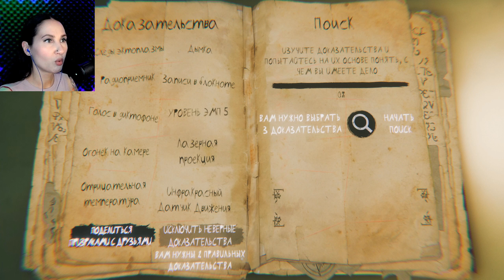ОТВЫКЛА ОТ ЭТИХ СКРИМЕРОВ / ГОСТ ЭКСАЙЛ Дуо Опытный Дело №5 / GHOST EXILE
Сегодня в Гост Эксайл поедем на деревянный домик, чтобы показать вам нововведения и изгнать призрака! Наливайте чаю, будем изгонять призрака вместе!

Ghost Exile - это кооперативный хоррор до 4 игроков от русских разработчиков. Игра в раннем доступе с 7 января 2022. При охоте на призраков вам нужно определить тип призрака и провести ритуал изгнания - тогда призрак больше не сможет причинить кому-то вред.

Гост Эксайл прохождение
Гост Эксайл обновление
Гост Эксайл обновление 2023
Гост Экзайл как играть что делать
Ghost Exile игра
Ghost Exile обновление
Русская фазмафобия
Хоррор кооператив прохождение
Игры про призраков
Изгнание призрака игра
Гост хантинг игры